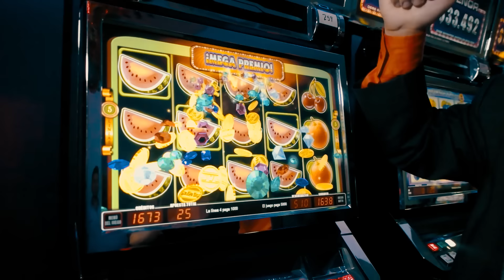jugador mujeriego y parrandero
Fin de la conversación